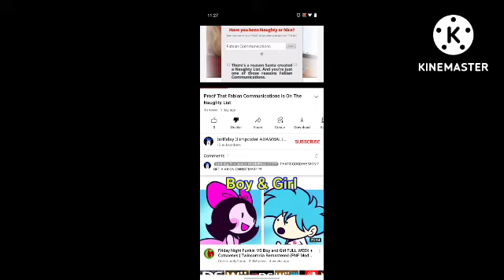EXPOSING BIRTHDAY 3 IMPOSTER ADAMBALL UTTP FOR MAKING A VIDEO OF FC ON A NAUGHTY LIST